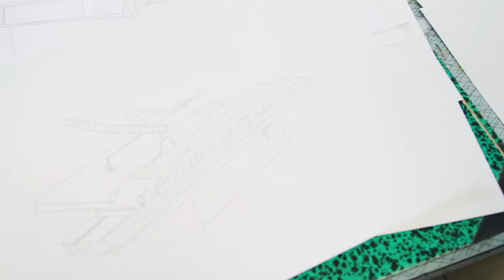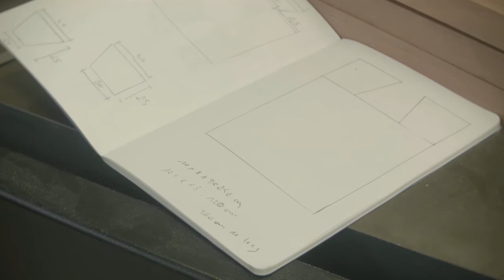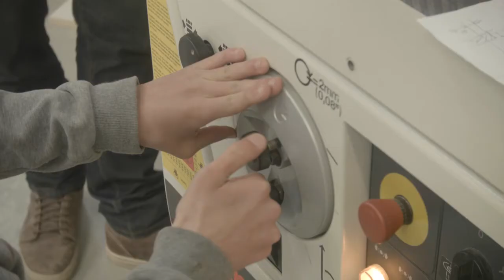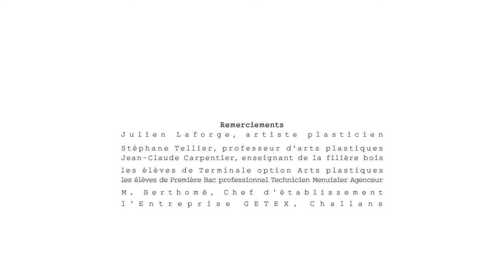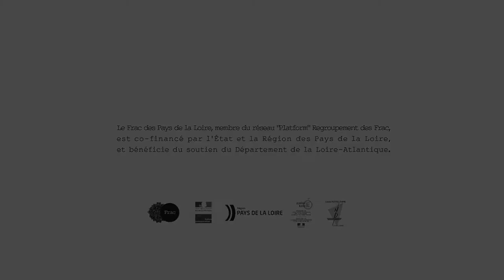Art en valise (13) - Résidence de Julien Laforge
"Travail en perruque"
Résidence de l'artiste Julien Laforge au Lycée Notre Dame de Challans, avec les terminales option Arts Plastiques et les Premières Bac Professionnel Technicien Menuisier Agenceur, de octobre 2015 à mai 2016.

La résidence s'est réalisée autour de la thématique 2015/2017 du dispositif "L'art en valise" : "Le monde est leur atelier".

Réalisation : Laure Charrier
Images supplémentaires : Cyprien Tellier

Le service des publics du Fonds régional d'art contemporain des Pays de la Loire propose aux lycées et CFA (centres de formation d'apprentis) de la région de se fédérer au sein du dispositif "L'art en valise". Ce dispositif propose aux enseignants et aux élèves une immersion dans l'art contemporain au sein même de leur établissement.